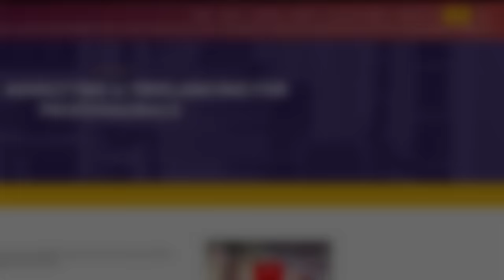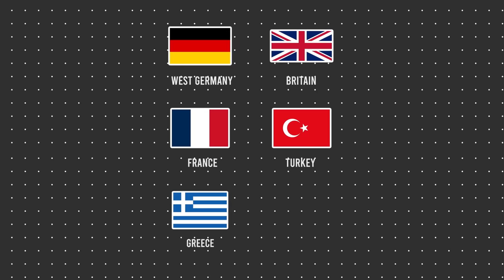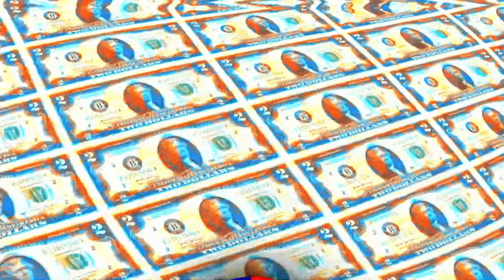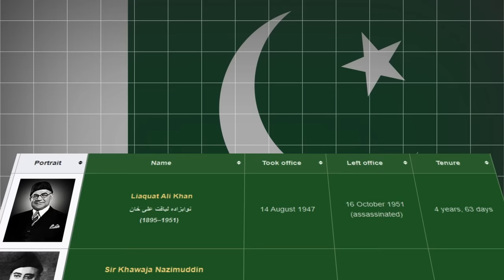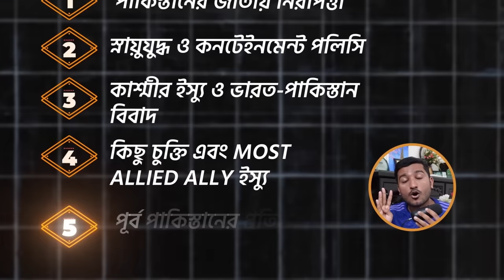মুক্তিযুদ্ধে যুক্তরাষ্ট্র যে কারণে পাকিস্তানকে সমর্থন করেছিল | Why USA supported Pakistan in 1971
Think Anticlockwise Series | Episode 38

SR Dream IT এর কোর্সটি সম্পর্কে আরও জানতে এই ভিডিওটি দেখতে পারেন

১. ৩ মাসের এই অনলাইন ক্যাম্পেইনে যা যা থাকছে
২. সিলেবাস
৩. ভর্তি হতে যা যা প্রয়োজন
৪. ভর্তির সময় কতদিন
৫. ক্লাস সিডিউল
৬. কম্পিউটার / ল্যাপটপ এর মাধ্যমে ভর্তি হওয়ার নির্দেশনা ভিডিও
৭. মোবাইল এর মাধ্যমে ভর্তি হওয়ার নির্দেশনা ভিডিও
উপরের বিষয় গুলো বিস্তারিত জানতে আপনাকে এই সাইট টি ভিজিট করতে হবে
উপরের লিংক এ ক্লিক করে মনোযোগ দিয়ে সবকিছু পড়লে এবং দেখলে ক্যাম্পেইন সম্পর্কিত যাবতীয় তথ্য জানা যাবে এবং কিভাবে পেমেন্ট করে ভর্তি সম্পন্ন করতে হবে সেটা ও জানতে পারবেন।

প্রায় ৩ মাস আগে কোন রকম কোর্স ফি ছাড়াই SR Dream IT বাংলাদেশের নারীদের নিয়ে ডিজিটাল মার্কেটিং ফ্রিল্যান্সিং ক্যাম্পেইন করে। শিক্ষার্থীদের ট্রেইনিং এর অভিজ্ঞতা কেমন ছিল জানতে ভিজিট করতে পারেন এই লিংকে:

SR DREAM IT এর উদ্দেশ্য হচ্ছে, যদি কারো স্কিল ডেভেলপ করার ইচ্ছে থাকে, তাহলে আর্থিক সমস্যা যেন তার দক্ষতা বৃদ্ধিতে বাধা হয়ে দাড়াতে না পারে সেই জন্যে কাজ করে যাওয়া। নিজের দক্ষতা বৃদ্ধি তে এই সুযোগ টি কাজে লাগাতে ভিজিট করুন

ডিজিটাল মার্কেটিং সেক্টরে দক্ষতা বৃদ্ধির লক্ষ্যে SR Dream-IT নিয়ে এসেছে ইতিহাসের সেরা সুযোগ।
কোর্স ফি (১০,০০০ টাকা) যা সম্পুর্ন ফ্রি! শুধুমাত্র রেজিস্ট্রেশন ফি ১০০০ টাকা পেমেন্ট করে ভর্তি হতে হবে। রেজিস্ট্রেশন ফি এর একটি নির্দিষ্ট অংশ ব্যায় করা হবে দরিদ্র মানুষদের কল্যানে।
এই ৩ মাসের ডিজিটাল মার্কেটিং অনলাইন ক্যাম্পেইনে জয়েন করতে ভিজিট করুন

এই যে টিশার্টের জন্য এই দিকে তাকান!!! এই দুই লিঙ্কে গেলে সব পাবেন।

Showrov Towhid
Nazat Tumpa

Cool Editors:
Abdullah Al Mamun Akib
Shafik Ahmed

Thumbnail Text: মুক্তিযুদ্ধে রাশিয়া কেন আমাদের সাহায্য করেছিল?